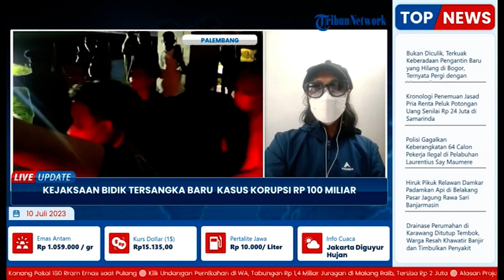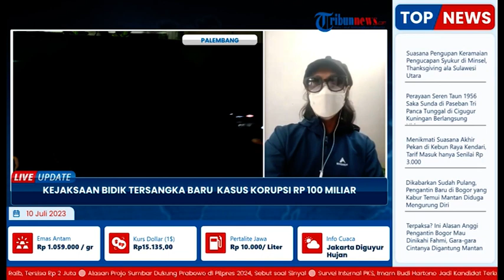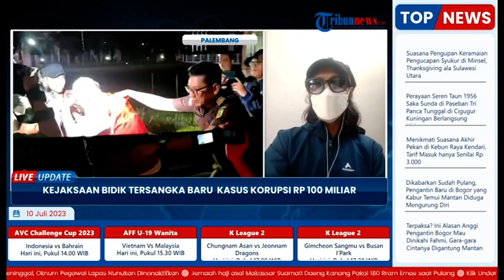Bidik Tersangka Baru Kejaksaan Melakukan Pemanggilan Saksi Kasus Korupsi Rp 100 Miliar di PTBA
TRIBUN-MAKASSAR - Guna pengembangan penyidikan dan pendalaman alat bukti, Jaksa Penyidik Bidang Tindak Pidana Khusus (Pidsus) Kejaksaan Tinggi Sumatera Selatan (Kejati Sumsel) melayangkan pemanggilan terhadap saksi-saksi pada perkara kasus korupsi akuisisi saham di PT Bukit Asam Tbk (PTBA).

Hal demikian untuk mengungkap dugaan adanya tersangka baru pada perkara korupsi yang berpotensi merugikan negara sebesar Rp 100 Miliar.

Dimana sebelumnya, sejak Rabu (21/6/2023) sebanyak tiga orang telah ditetapkan sebagai tersangka meski baru dua tersangka dilakukan penahanan.(*)

Editor : Zakly
Muh. Abyan Azis (PKL SMKN 1 PINRANG)
Sumber : tribunnews